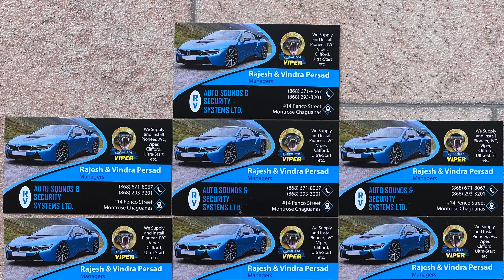©️ HOW TO GET BIG LEGS IN A LITTLE GYM